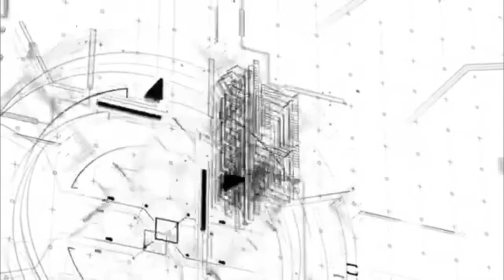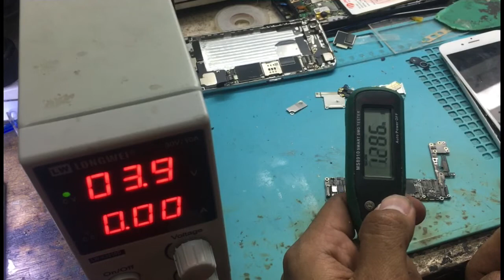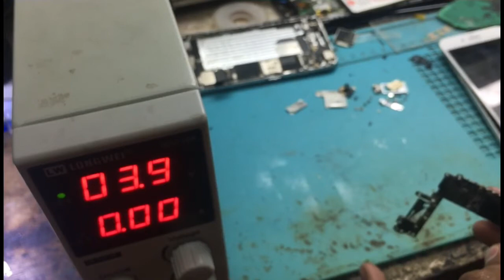Iphone 6g full short to ground vcc main // iphone 6g not turning on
How to trace full short to ground on iphone 6g, that we call apple doctor base on diagram vcc main, so lets make it try to solve the problem combine more lot of idea, lets find out my video how to solve full shorted vcc main.

iphone 6 not turning on
iphone 6g not charging
iphone 6g not charging solution
iphone 6g no power solution
iphone 6g no light
iphone 6 not turning on but charging